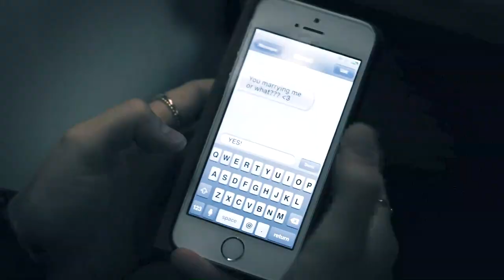{Manifest} Michaela & Jared | Before You Go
Fandom: Manifest
Couple: Michaela and Jared
Song: Before You Go by Lewis Capaldi